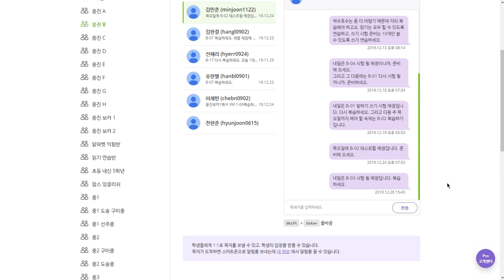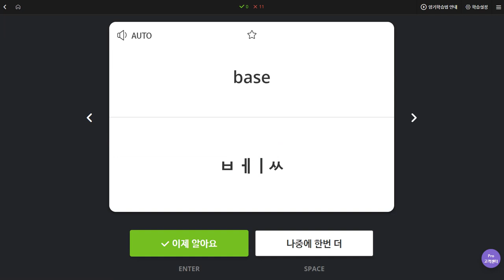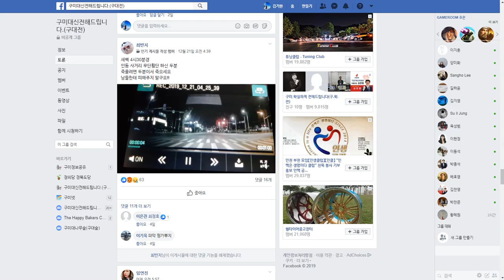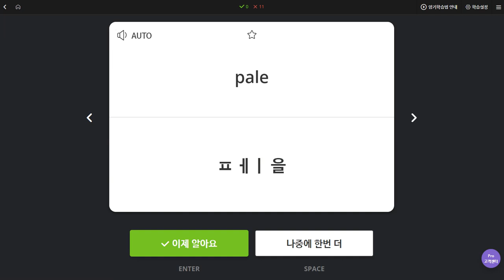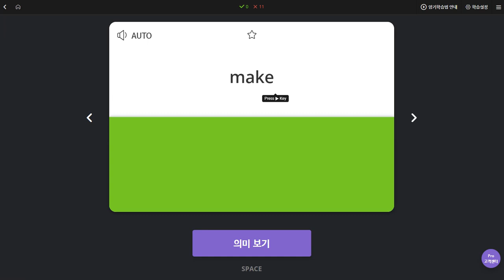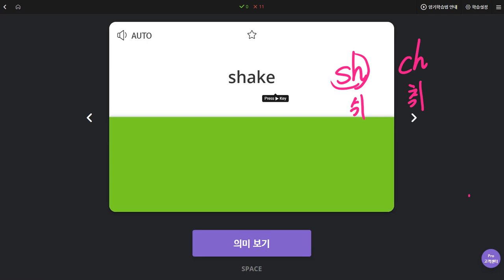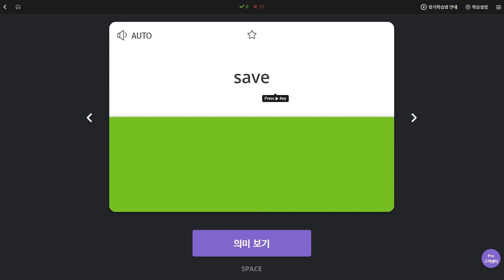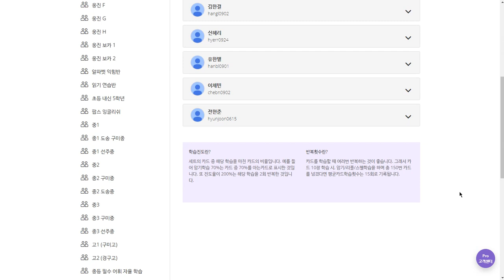김민준 2019 12 26 일대일